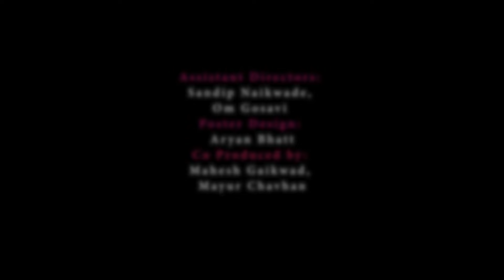पलक (Palak) हिंदी शॉर्ट फिल्म सबने देखनी चाहिए ऐसी कहानी shortfilms hindishortfilm2023 Red Light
Short Film: palak - पलक Redlight2 Redlight Red light
Language: Hindi
In Short: Palak is the story of an ordinary call girl. Although we know many people, but do not know everyone's story. Through this short film, we have shown what is the life of a call girl.
पलक एक साधारण कॉल गर्ल की कहानी है। वैसे तो हम बोहोत लोगों को जानते है, लेकिन हर किसीकी कहानी नहीं जानते।

Featuring: Sayali Waghmare, Santosh Mishra, Suraj Singh
Story: Santosh Shinde
Screenplay & Dialogues: Santosh Shinde, Sahil Gaikwad
DOP: Aditya Zambre
Sound Studio: Music Rights Recording Studio
Dubbing & Sound Recordist: Sagar Shinde, Rahul Chandane
Edited by: Santosh Shinde
Directed by: Santosh Shinde
Assistant Directors: Sandip Naikwade, Om Gosavi,
Poster Design: Aryan Bhatt
Produced By: Tu chill kar & MFI
Co Produced by: Mahesh Gaikwad, Mayur Chavhan
In association with: Ziva Films & The Sindhu Theatre & Film institute
Casting by: MFI Bollywood Casting co.
Copyrights@ TuChillKar